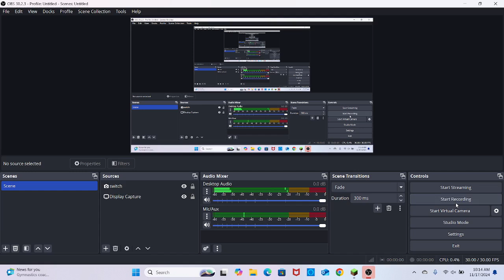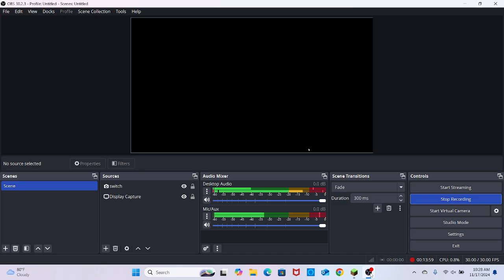Minecraft hypixle java party games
1. no drama
2. no swearing
3. no bullying
if you are not going to follow them i will block you right a